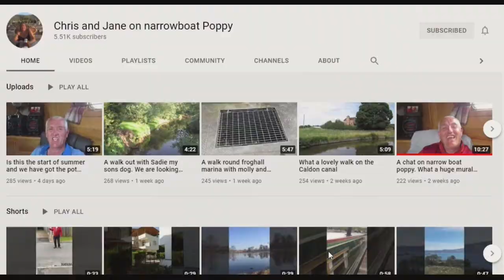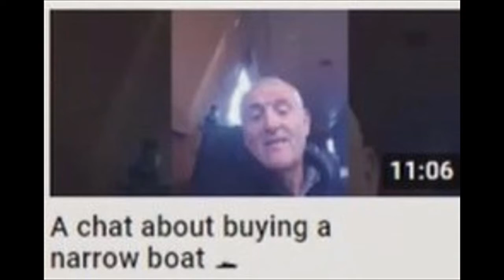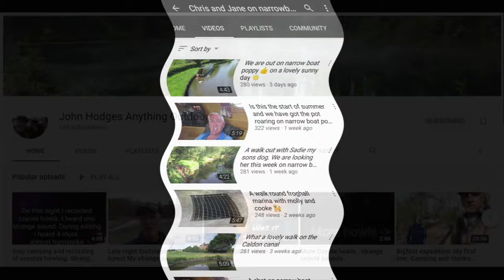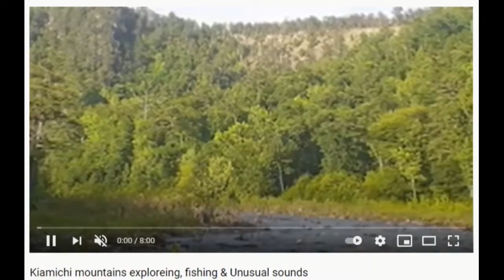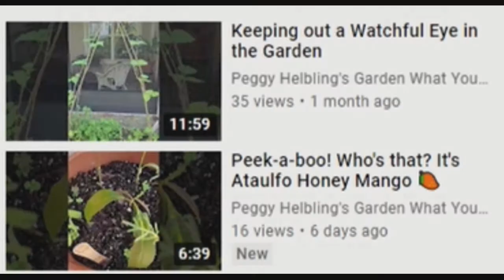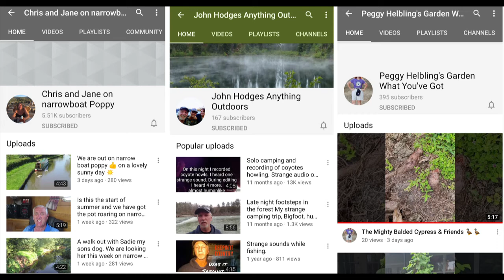Sunday Shoutouts 82